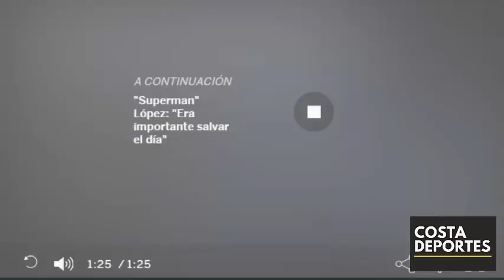NAIRO Quintana 😮 EXCELENTE NOTICIA 🤔 EGAN Bernal y CARAPAZ ANUNCIO IMPORTANTE DE INEOS